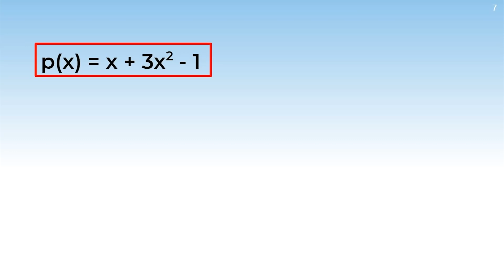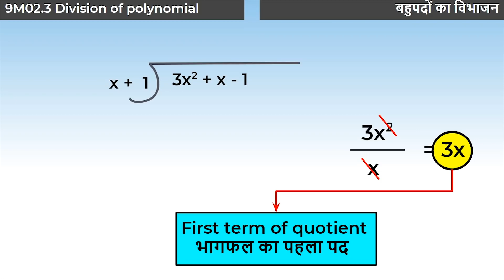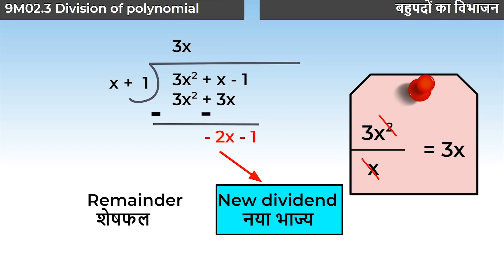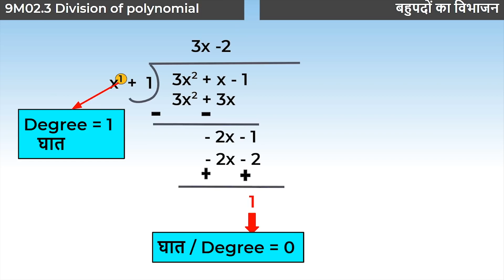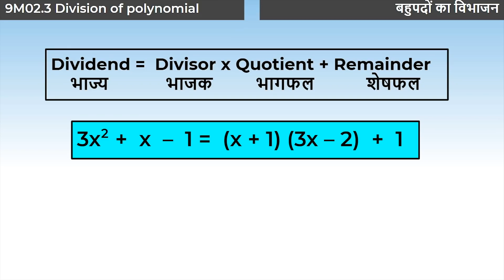1 10M02 3 CV1 Revision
ONLINE STUDY CLASS 10